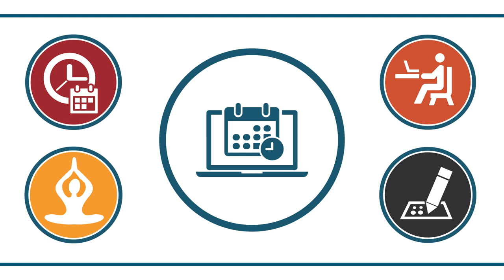Study Skills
It was modified from Study Skills by David Aidelbaum, Celine Borlé, Oliver Holland, and Brett Woodward. It is used with permission on The Learning Portal